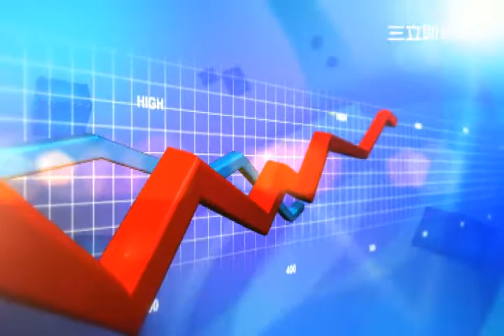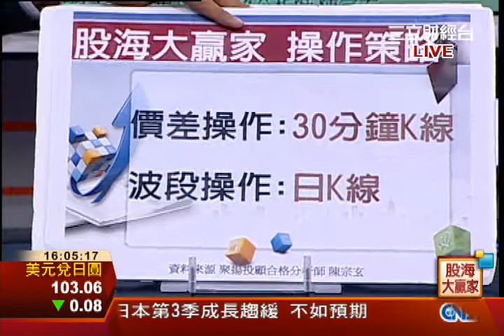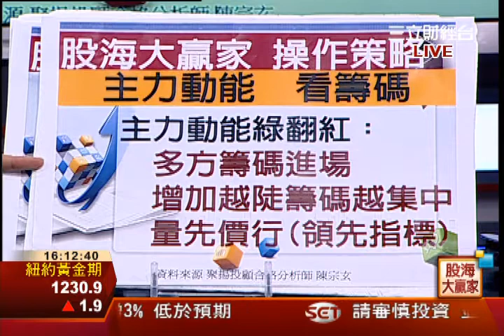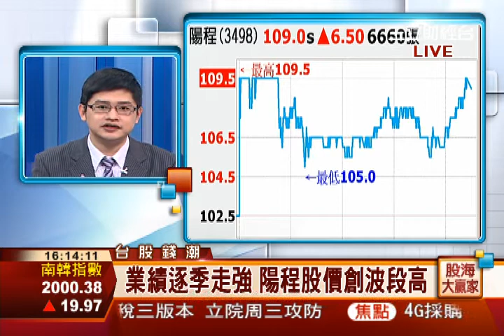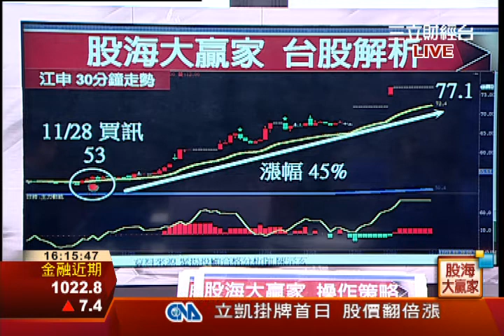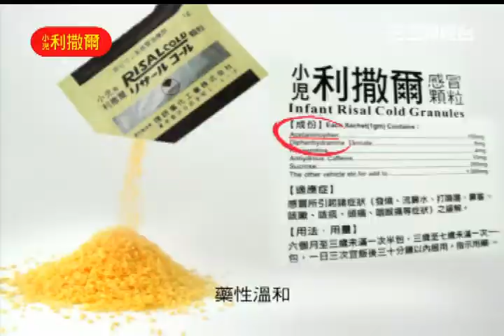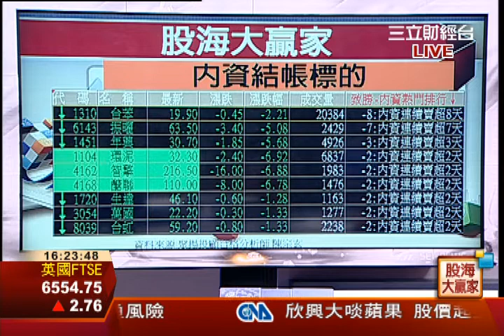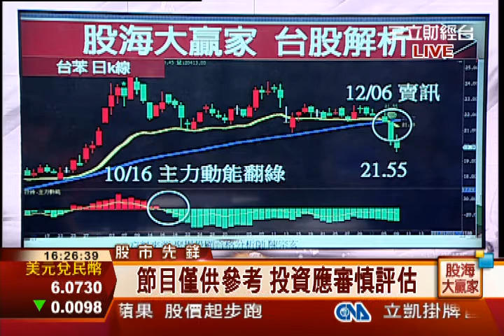陳宗玄-1209 內資行情啟動 避開內資結帳股∣股海大贏家∣三立財經台CH88